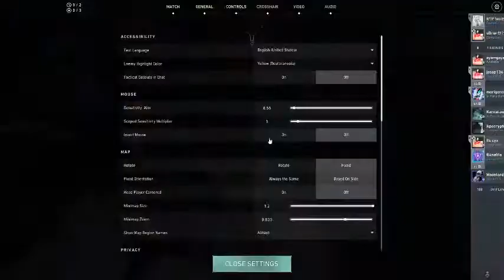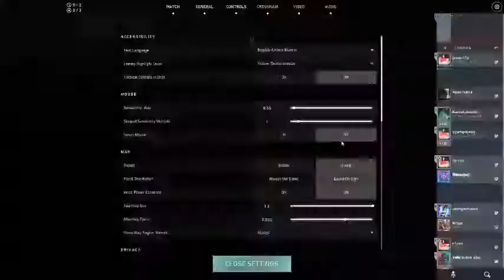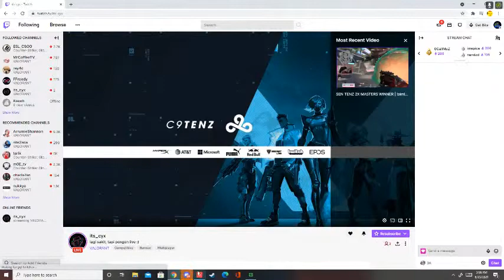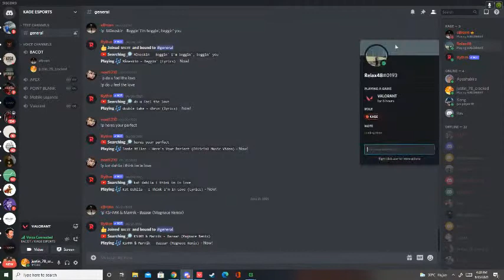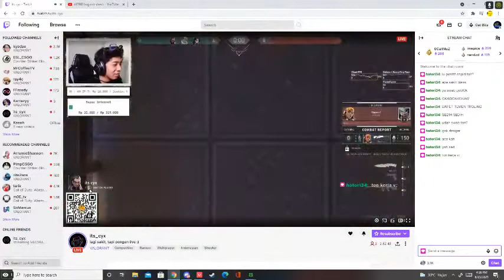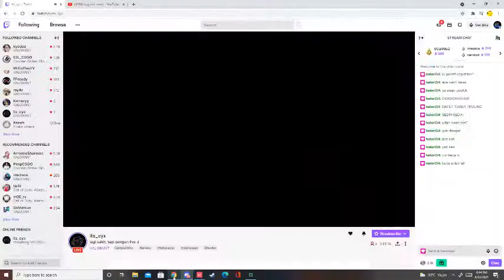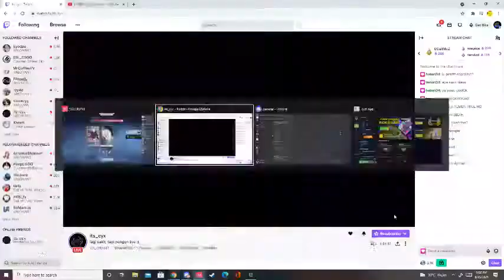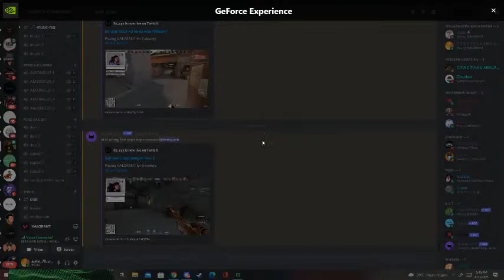bug mic check